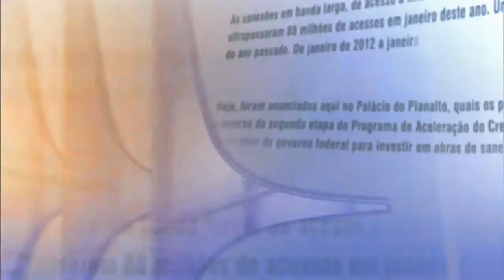Direto do Planalto - 28 de setembro